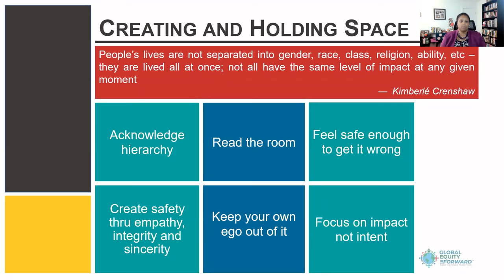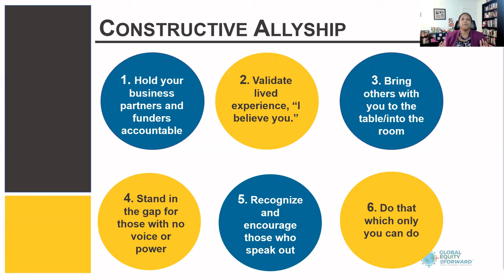Creating Space and Allyship in the U.S.-Japan Community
This is an excerpt from Dr. Mya Fisher's (JET in Kawasaki City, Kanagawa, 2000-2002; Global Equity Forward) 90-minute training on "Racial and Social Justice in Cross-Cultural Contexts: Meaning and Action in the U.S.-Japan Community."  It covers some practical advice on how to create space and allyship in the U.S.-Japan community.

The full workshop used presentations and interactive breakouts to examine the challenges presented by the way Japan and the U.S. understand terms like diversity, racial and social justice. Discussions focused on how these issues impact organizations and members of the U.S.-Japan community. Participants learned how to create safe spaces and foster community to address these issues. This event was hosted by USJETAA in collaboration with CULCON and the Japan-U.S. Friendship Commission.